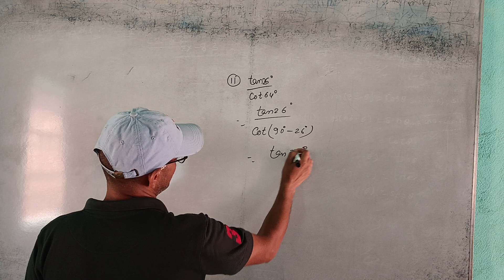Trigonometry class10 Ex 8.3 Q 1[